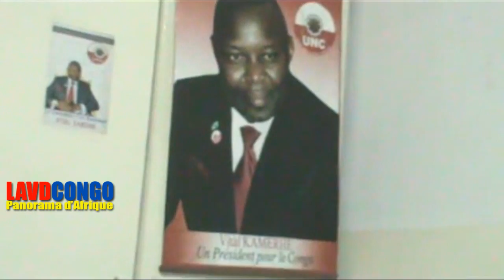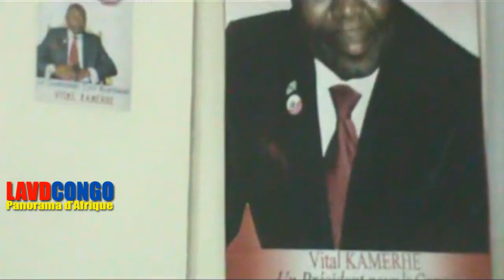Le silence de Kabila veut dire qu'il ne veut pas partir a la fin de son mandat, dit Hon B. Mayo